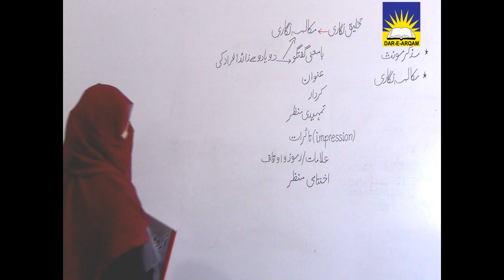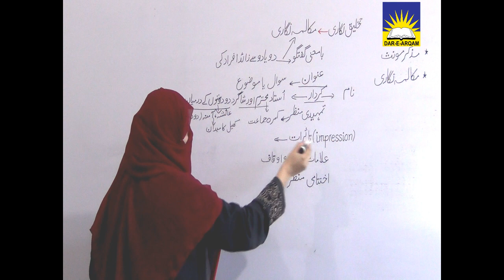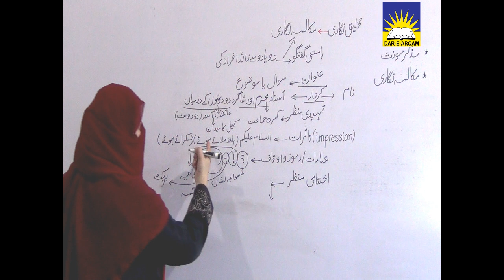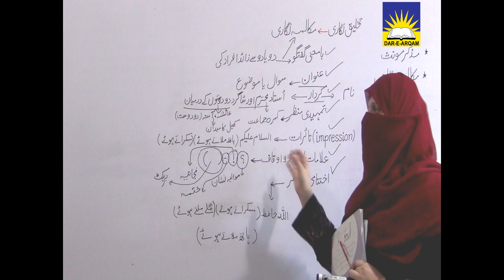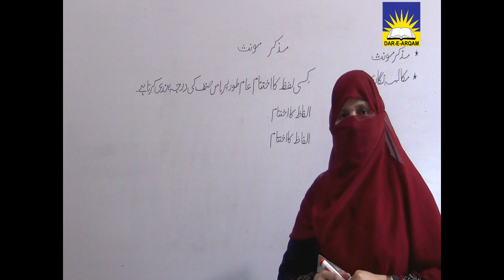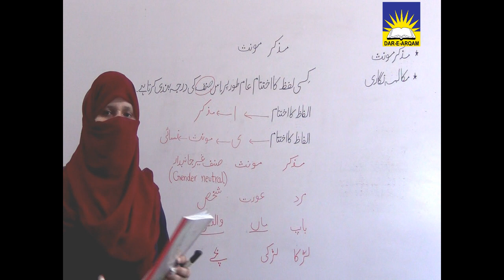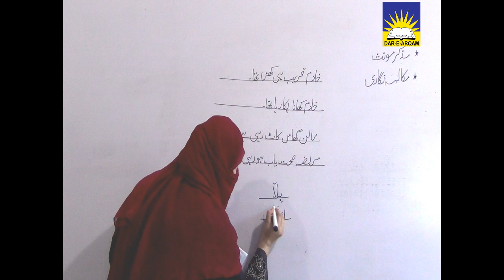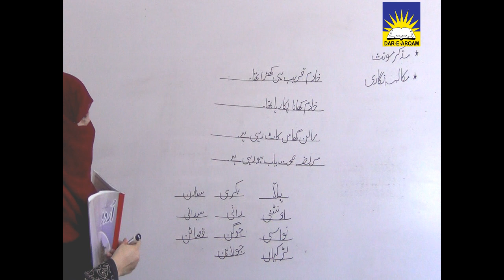Class Four | Urdu | Lecture 6